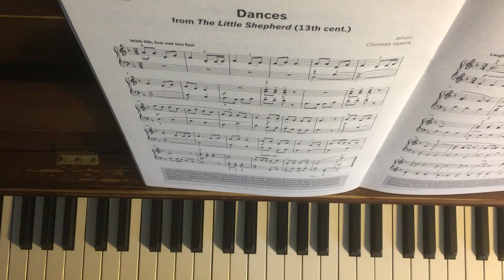Dances from a Chinese Opera (Pianoworks Night at the Theatre)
Anon: Dances from The Little Shepherd (13th century Chinese opera) from Pianoworks A Night at the Theatre, edited and arranged by Janet and Alan Bullard (Oxford University Press)